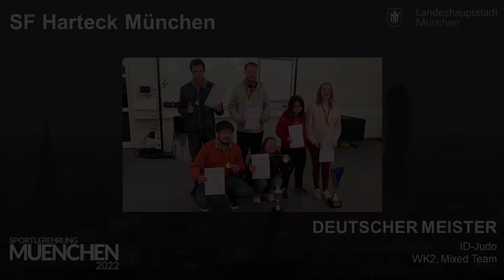SF Harteck-Augustinum-Team bei der Sportlerehrung der LH München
Nach langer Zeit, auch bedingt durch die Corona-Pandemie, waren die ID-Judoka zur Sportlerehrung der Landeshauptstadt München mit ihren Trainern geladen. Eine große Ehre und Freude für uns und im Vorfeld bekamen wir Besuch vom Moderator Markus Othmer, der mit seinem Team dieses Video erstellte. Am 30.März 2023, dem Abend der Ehrung wurde das Video allen Gästen vorgeführt.